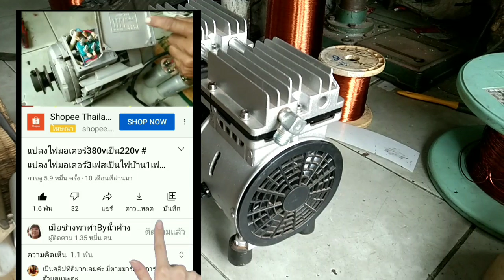มอเตอร์ไหม้พันมอเตอร์ใหม่บอกรอบบอกเบอร์ลวดมอเตอร์ปั๊มลมoil free # ซ่อมมอเตอร์ปั๊มลม # พันมอเตอร์ใหม่